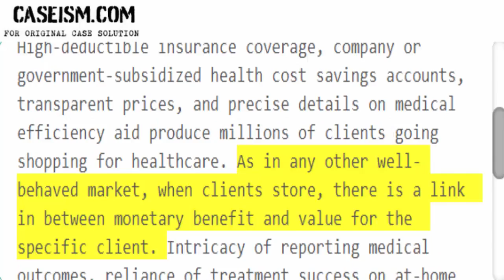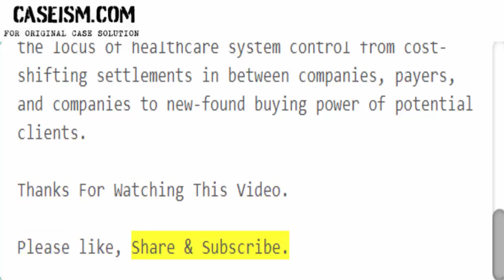The Promises and Constraints of Consumer-Directed Healthcare Case Solution & Analysis Caseism.com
This Case Is About The Promises and Constraints of Consumer-Directed Healthcare Case Solution and Analysis

Get Your The Promises and Constraints of Consumer-Directed Healthcare Case Solution at Caseism.com